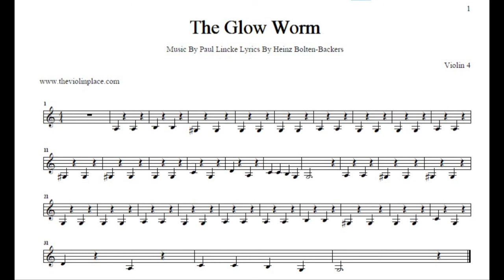Glow Little Glow Worm - Arranged for 4 Violins - 4th Violin Accompaniment